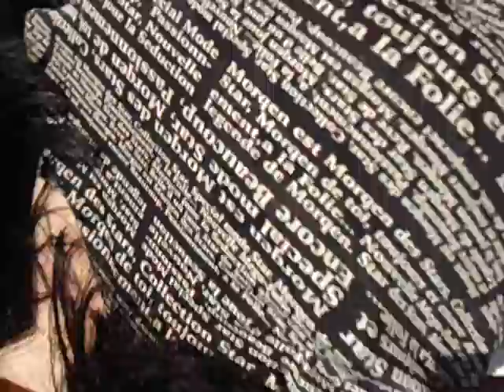MOV07090 - NICOLE EM SUA CASA .